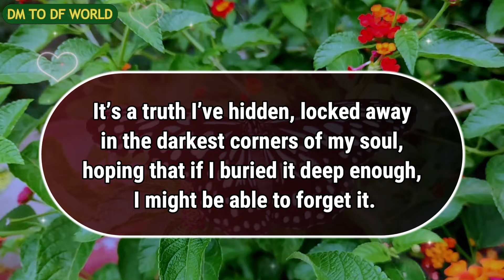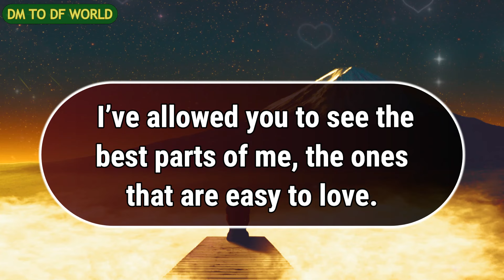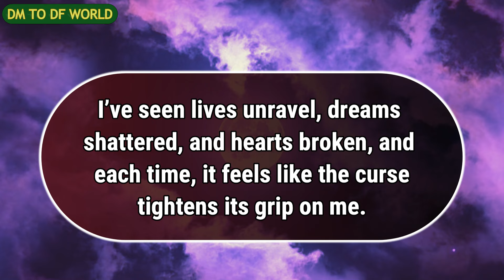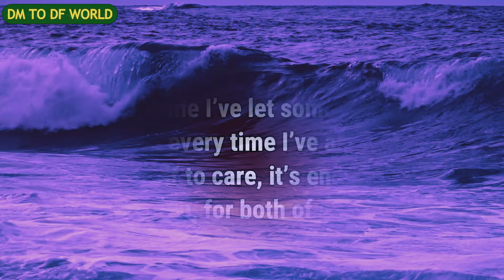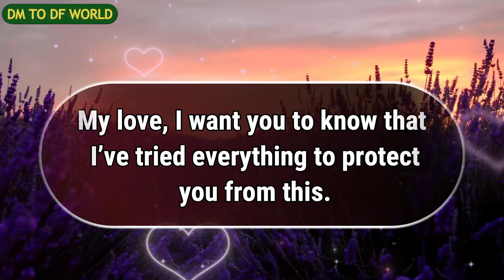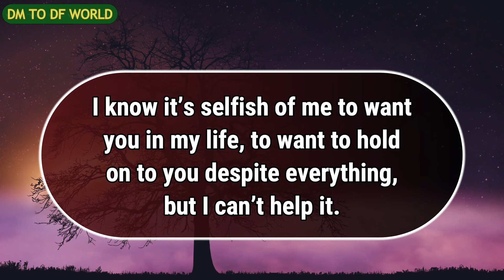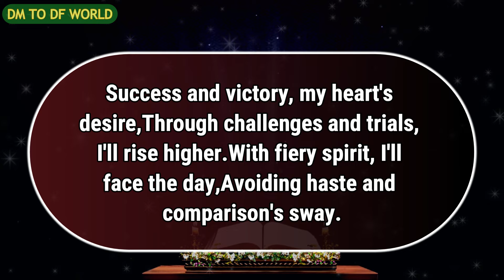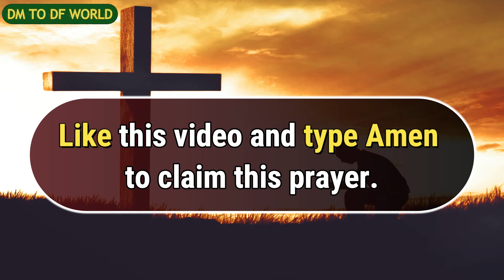😱OMG!!!😱After Knowing This Truth You Will Lose Faith In Love😱🦋dm to df🦋 finance reading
divine feminine,
twin flame,